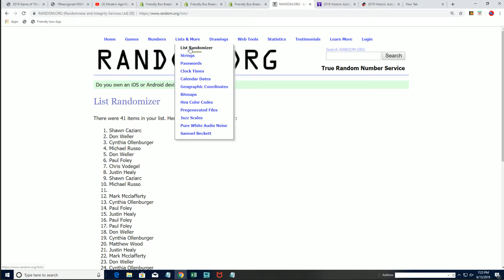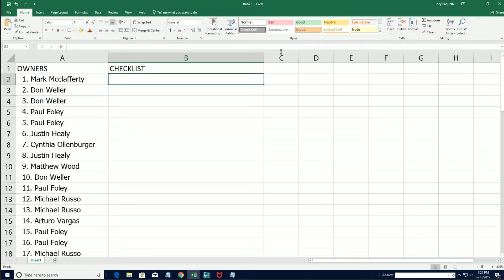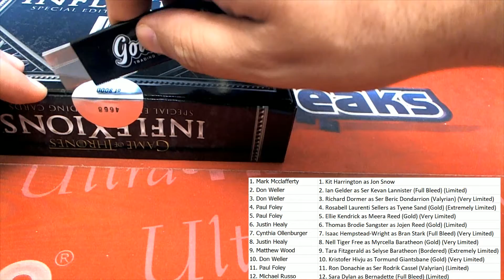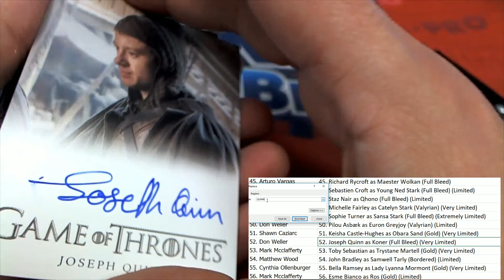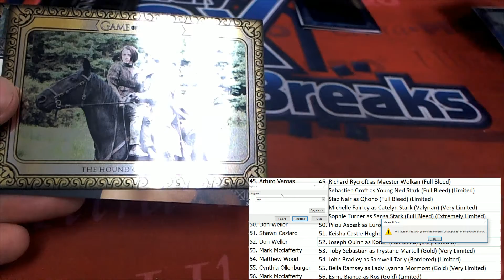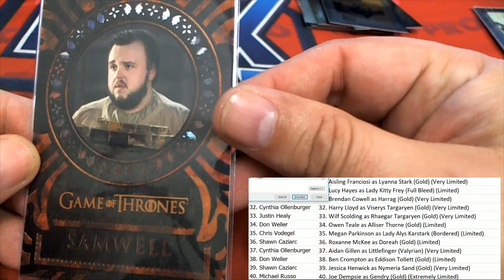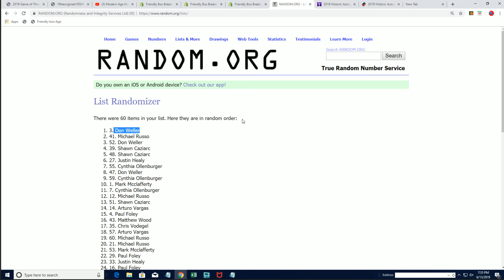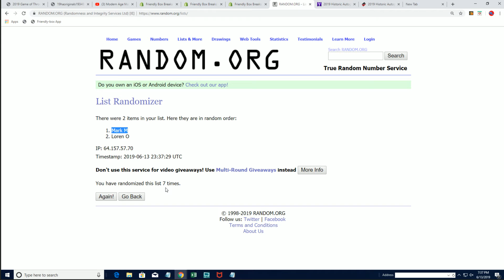2019 Game of Thrones Inflexions ID GOTINFLEX102